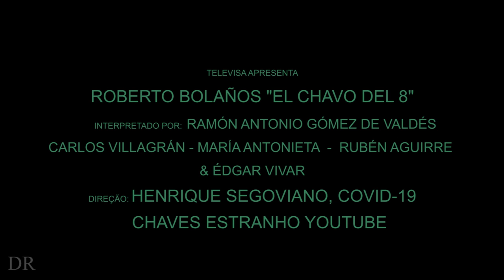CHAVES - Coronavírus (Trailer 2)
Sinopse: Oito meses após a OMS declarar Pandemia do 'CHOVID-19", o vírus sofreu mutações e um terço da população mundial foi dizimada. Os sobreviventes enfrentam o desabastecimento de combustível, alimentos e energia, o mundo está mergulhado no caos e a vila se tornou um refúgio para aqueles que perderam  a esperança no amanhã.

 💸 Doações: Se você apoia o trabalho deste canal e quiser ajudar, aqui está o meu perfil no Paypal para doações:

O canal não pode ser monetizado pelo Youtube, nada que posto aqui me dá retorno financeiro por parte da plataforma. Então, se você curtir o trabalho e julgar que merece sua doação, estarei muito agradecido. Todo o apoio é bem vindo ;D

📎 Produção independente: Uma paródia/homenagem para fãs da série.